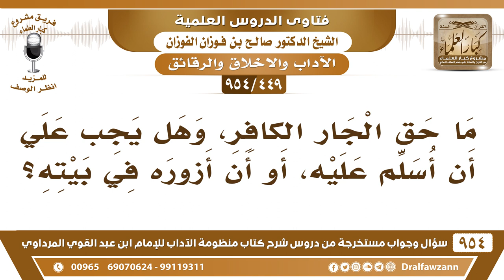[449 -954] ما حق الجار الكافر، وهل يجب علي أن أسلم عليه، أو أن أزوره في بيته؟ - الشيخ صالح الفوزان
-[449 /954] السؤال: ما حقُّ الجَار الكَافِرْ، وهل يجِبُ عليَّ أن أُسلم عليه، أو أن أزوره في بيته؟
الجواب: أما السَّلام عليه فلا تبدأه بالسلام، وأما الزِّيارة نعم تزوره لأن هذا من حق الجار على جاره تزوره وتدعوه إلى الإسلام لعله يُسلم.
للاشتراك في قناة الشيخ صالح الفوزان
سؤال وجواب من شرح منظومة الآداب ( 945 ) مقطع

للاستفسار والإقتراحات والدعم
رئيس الفريق
لمشروع كبار العلماء